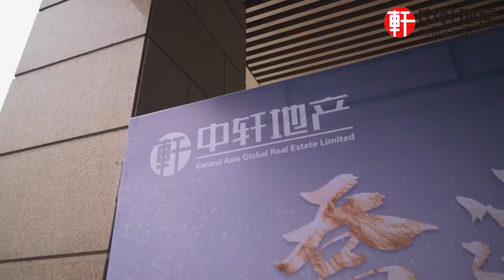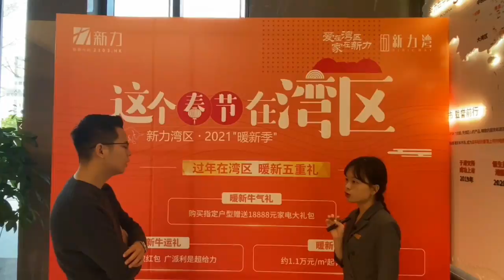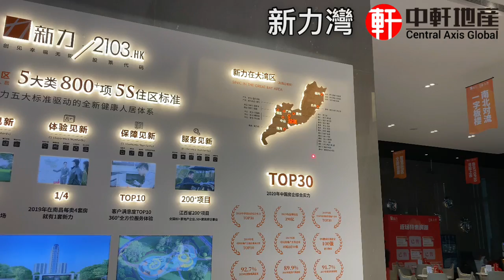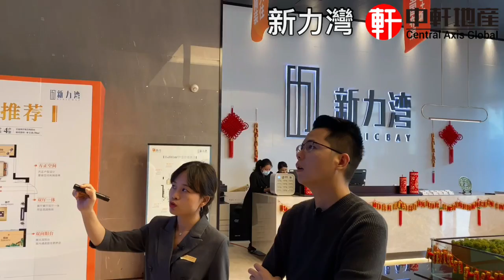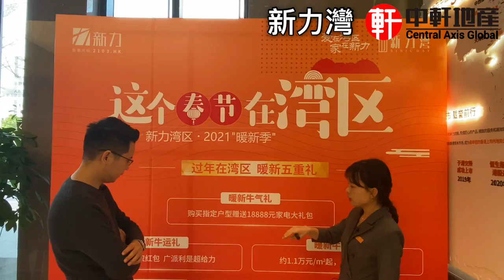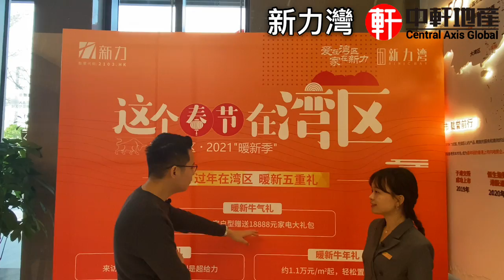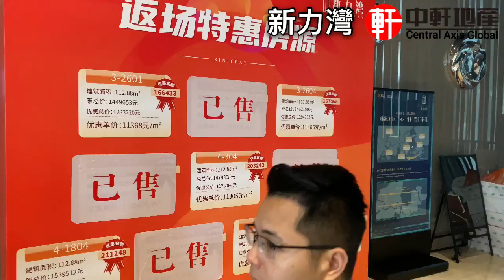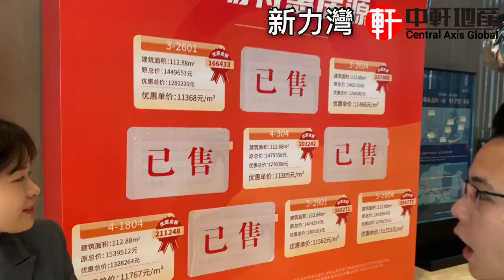中軒地產 珠海【新力灣】第二回 上集 2021年斗門性價比之王 101-110平 精裝三房兩衛 總價 118萬起 首期30萬起上車雙湖路10分鐘到金灣航空新城 小區自帶校網 商業街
影片目錄:
00:00 - 航拍
03:55 - 樓盤介紹
24:16 - 睇樓 - 90平方3房1衞1陽台
29:00 - 睇樓 - 110平方3房2衞2陽台
39:41 - 優惠介紹 / 總結

——【珠海新力灣】——
全齡健康 智慧社區
6月25日行銷中心盛大開放
建面約90-110m2南高北低高層
珠海航空西精裝修
【占地面積】：9萬㎡
【建築面積】：23.8萬㎡
【容積率】:2.0
【物業費】:3元
【總層高】:24-26層
【交房時間】:2022年年底
【認籌樓棟】4#5#8#
【樓盤地址】：斗門主幹道——珠峰大道南側
【產權年限】：70年
【裝修情況】：精裝
【結構】: 2梯4戶
【戶型】：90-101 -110㎡純南向板樓
戶戶南北通透三房/四房·高實用戶型

【樓盤優勢】
交通配套
港珠澳大橋：是未來拉動大灣區的最大命脈，是串聯著珠海最具潛力的經濟命脈，這條路路相通的大橋經濟直接決定了我們樓盤的區位站位是世界級的，是珠海價值高地，同時也是價格窪地！
香海大橋：全長17.344公里，總投資42.8億元，預計2021年建成通車，建成後，從斗門到達珠海主城區僅需20分鐘車程。
機場高速：距離本項目，珠海機場到樓盤只需20分鐘。
雙湖路（在建中）：西部中心城區雙湖路，跨越雞啼門水道，是連接斗門區與金灣區的重點交通樞紐，距離樓盤只需10分鐘。
公交：擁有多條公交線路，快速通達各區域
【商業配套】
樓盤自帶建面近5000m2商業街。周邊商圈、大信新都匯，盛客購物廣場、金灣華髮商都
【行政配套】
斗門檢察院、西部辦證中心、地稅局等重點單位。
【醫療配套】
斗門遵義五院（國家級三甲醫院）
【教育配套】
華中師範珠海附中距樓盤僅600米，學校總建築面積約20萬m2，擁有6000個高中優質學位,可謂說就讀無優。未來必將成為珠海市乃至廣東省的“創新型、國際化”的現代品牌學校，五年間，合辦學校師生獲得國家級獎項451人次，省級獎項1455人次。近年高考，理科過一本線687人，重點率99.0%，文科過一本線82人，重點率97.6%。樓盤還配建幼稚園等一站式全齡段優質教育。
【休閒配套】
尖峰山公園、斗門市人民公園、省級濕地公園、黃楊河景觀帶等。
【社區配套】
擁有高標準水質泳池以及三大主題、三大體系設施等。

前方高能預警
首開來襲，榮耀綻放
【樓盤位置】
 中國·珠海·斗門最具升值潛力
機場高速首發站 珠峰大道正中心
15分鐘即達金灣華髮商都
距香港澳門（房價8-15萬）40分鐘
距橫琴（房價4-6萬）30分鐘
距香洲片區（房價3.4-6萬）35分鐘
樓盤周邊（房價1.4-2.4萬）
新力灣正屬價格窪地、價值高地